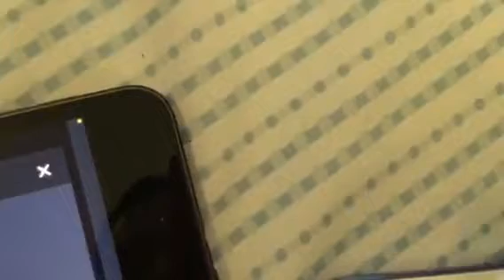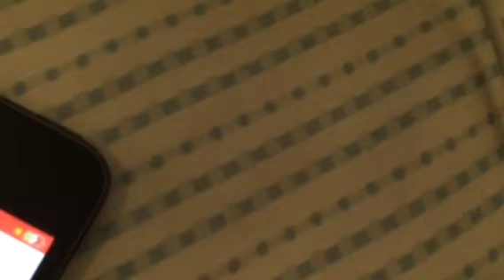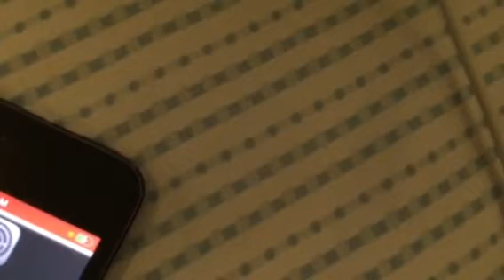Lizzie McGuire movie vhs 2003 opening🎧🎧🎧